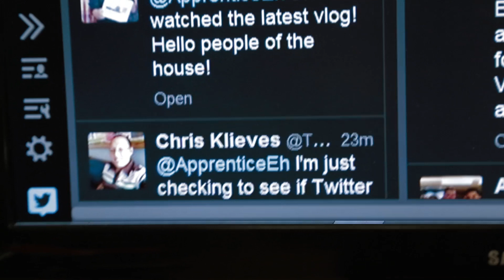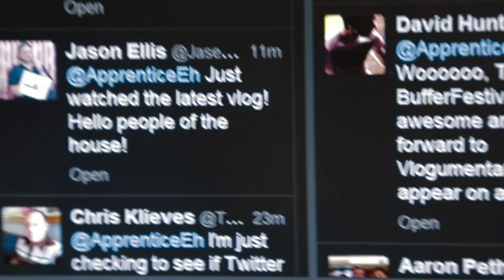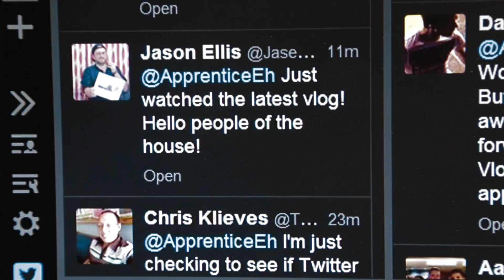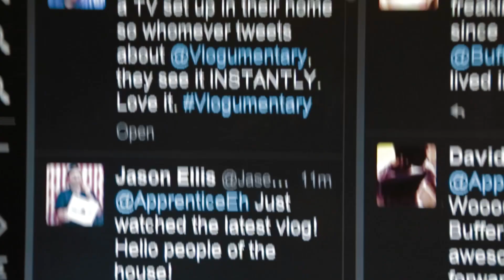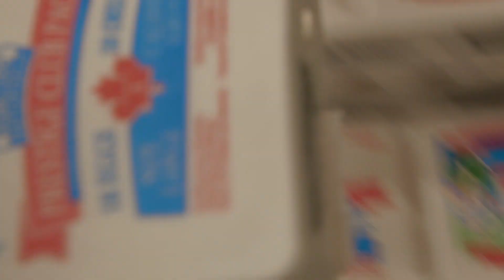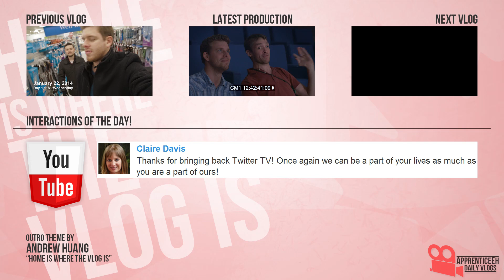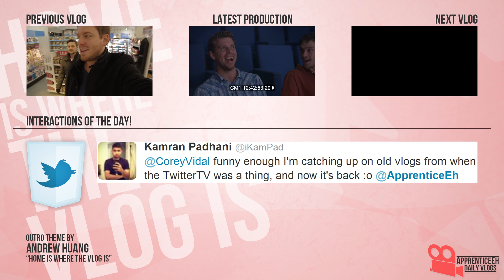Vloggy Shop (Very Tired, Eggs, and New Video)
Day 1,119